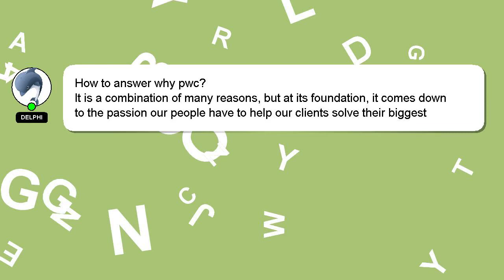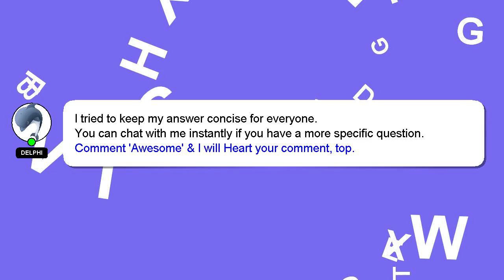How to answer why pwc?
Here's a short introduction about myself, Hey, I am Delphi. I am happy to help you with your questions. - How to answer why pwc?

Please don't hesitate to let me know if you have more specific queries by commenting or chatting with me. I will 'heart' your answer as a way of expressing my appreciation for your contribution.

*2 What we are experimenting :*